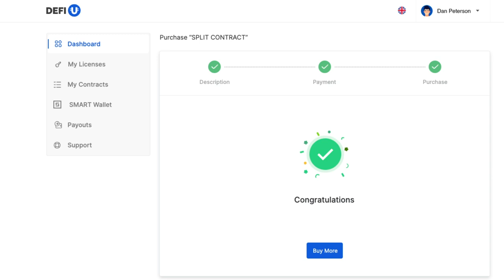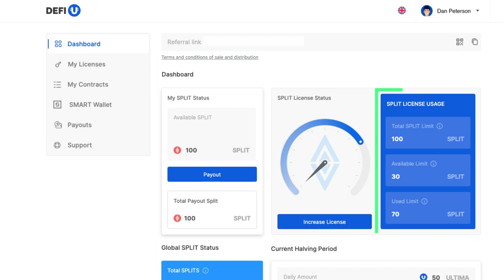Mua hợp đồng split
Trong video này chúng ta sẽ tìm hiểu cách làm thế nào để mua hợp đồng split bằng token Ultima.
Hãy chú ý rằng việc mua hợp đồng split chỉ khả dụng sau khi thanh toán giấy phép. Hướng dẫn về việc mua giấy phép các bạn có thể tìm thấy trên kênh YouTube của chúng tôi.